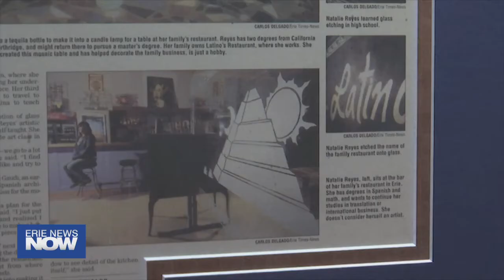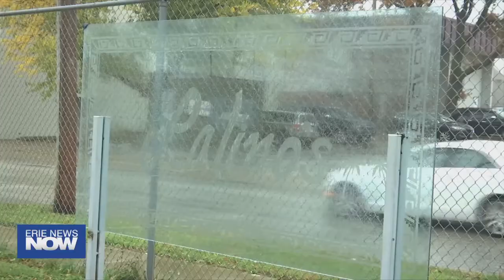Artwork at Downtown Erie Restaurant Destroyed in Alleged Vandalism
A piece of glass artwork worth $5,000 was destroyed outside the former Maennerchore Club late Tuesday night, with the owner believing it was vandalism. The owner says this is the latest in a series of vandalism in the area.